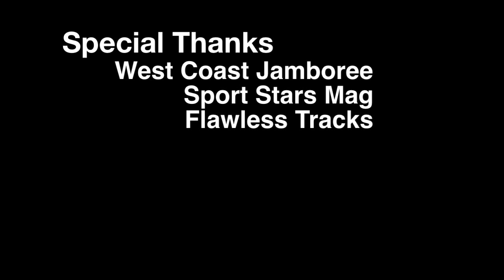Mater Dei Beats St. Mary's @ West Coast Jamboree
Mater Dei beat St. Mary's Stockton & wins the Ship at West Coast Jamboree 81-72.